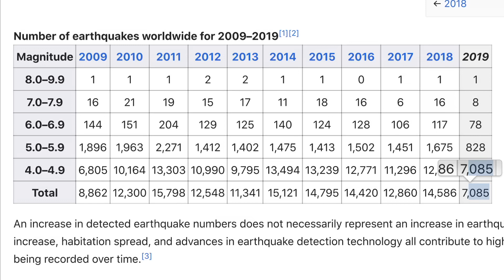Global Weather / Earthquakes / Quiet SUN / Volcano Ubinas Eruption / July 20, 2019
- July 20 2019
-    Tropical Storm Danas sweeps Korea on its way to Russia.
-    Growing Russia Forest Fires. SEEN from Space!
-    Cooler Temperatures move into Eastern Canada bring relief from humid Heat wave.